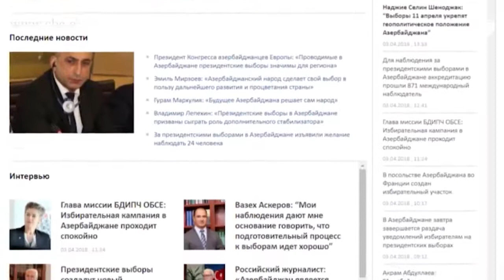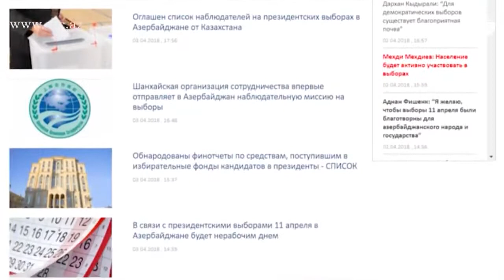Aprelin 11-də keçiriləcək prezident seçkiləri ilə bağlı müsahibə_CBC kanalı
CBC kanalının «Bu gün aktualdır»-«Актуально сегодня» verilişinin qonağı oldum. Mövzu: - Aprelin 11-də keçiriləcək prezident seçkiləri, həmkarım isə Azer müəllim idi. Onu da deyim ki, ilk dəfə idi, rus dilində aparılan verilişə qatılıb, fikirlərimi rusca səsləndirirdim. Mənim üçün yeni bir təcrübə oldu. Dəvətə görə CBC kanalının rəhbərliyinə təşəkkürümü bildirirəm !

Я гость программы «Актуально сегодня».
Тема: - Президентские выборы, которые состоятся 11 апреля.